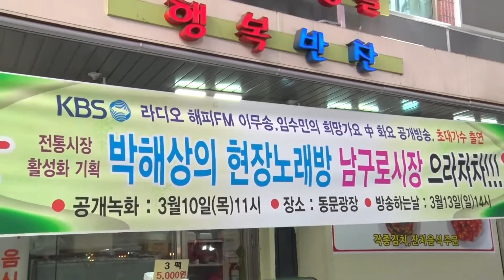가수 이수정"가요 메들리" - KBS 라디오 해피FM 이무송.임수민의 희망가요 초대가수 출연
KBS 라디오 해피FM 이무송.임수민의 희망가요 초대가수 출연
전통시장 활성화기획'박해상의 현장노래방 남구로시장 으라차차"
2016년3월10일 남구로시장  촬영감독 박성근 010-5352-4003